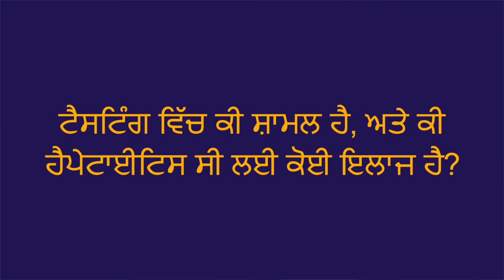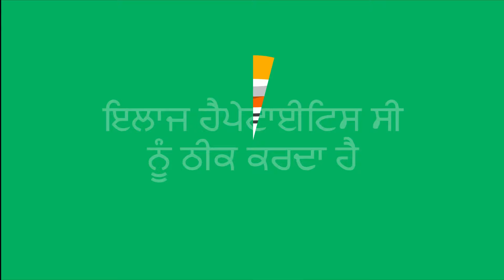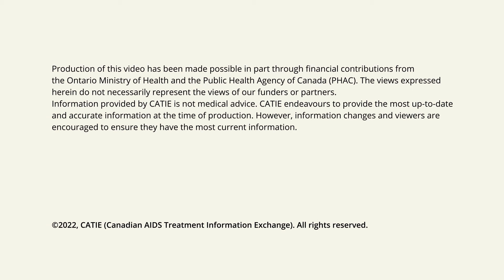ਹੈਪੇਟਾਈਟਿਸ ਸੀ ਦੀ ਜਾਂਚ ਅਤੇ ਇਲਾਜ